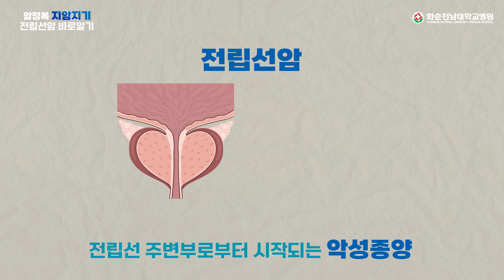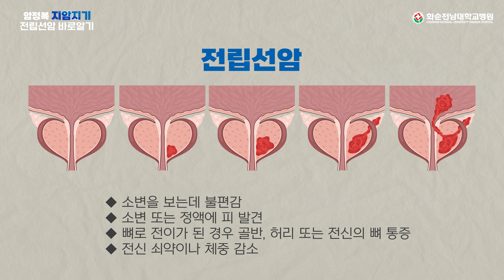[전립선암 1편] 남성암 증가율 1위 전립선암…허리둘레 늘면 위험 | 정승일 비뇨의학과 교수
지피지기면 백전백승!
지암지기면 암을 완전 정복!

허리둘레가 는다 !
우리 몸이 보내는 이상신호

특히 국내 남성 암발병률 4위, 증가율로 보면 이미 남성 1위인 전립선암의 위험요인이기도 한데요

들어는 봤지만 잘 알지는 못하는 장기, ‘전립선’과 가파르게 상승하고 있는 전립선암의 모든 것.